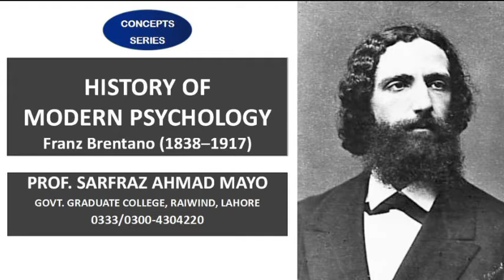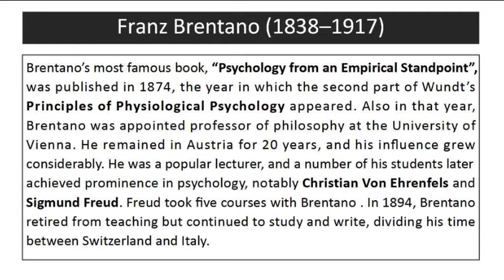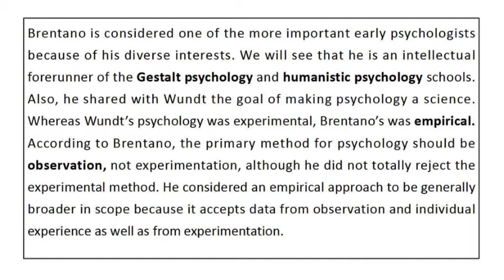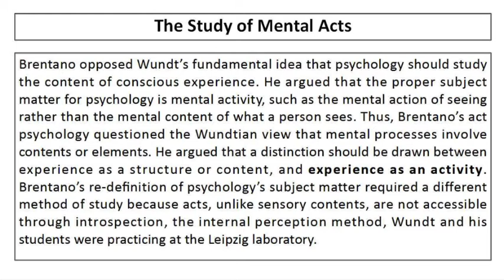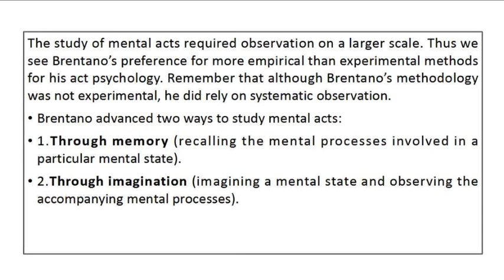History of Modern Psychology: Franz Brentano